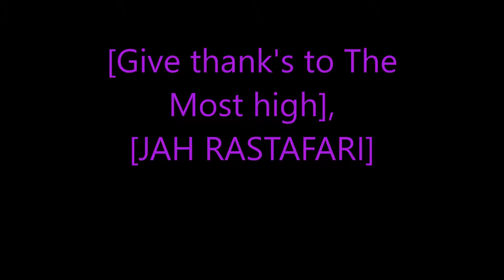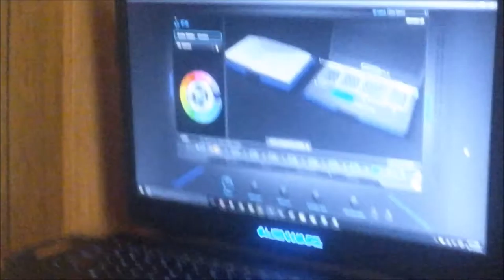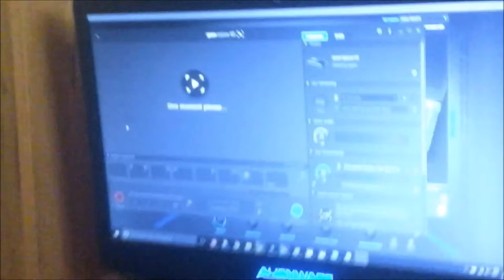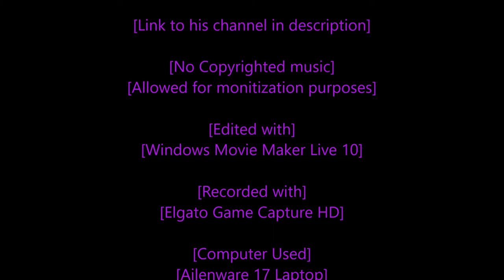[Rastafari Exposed] [Gaming Setup Video] [August 18 2016]